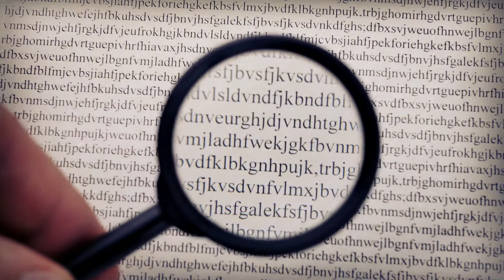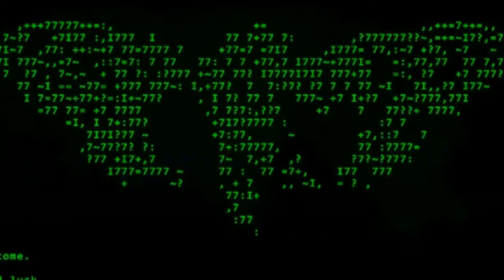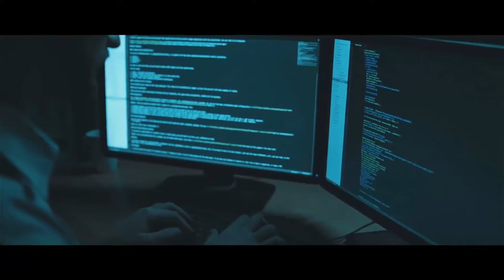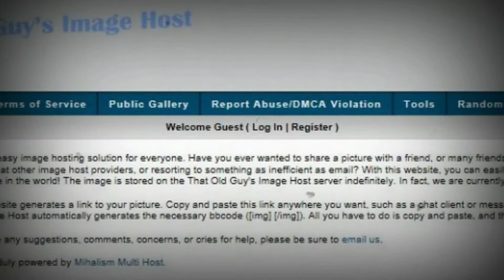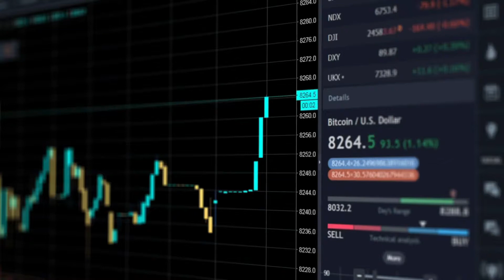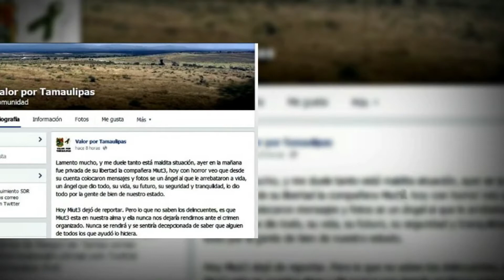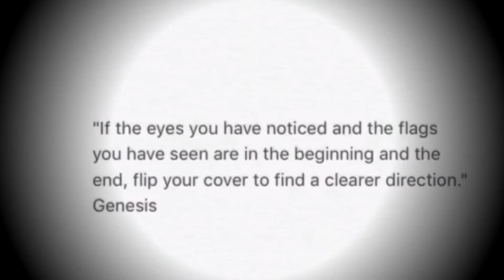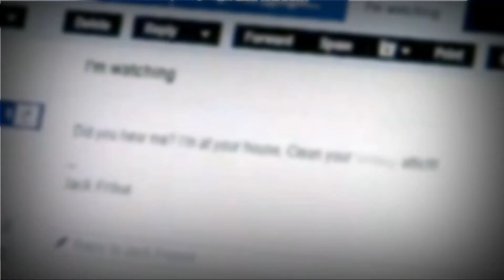10 Strangest Unsolved Internet Mysteries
10 Strangest Unsolved Internet Mysteries:

We all can agree to the fact that the internet has made access to all the knowledge and information around the world easy for us but there is still so much to it that we cannot make sense of. We all use the internet for various purposes not knowing the details of how the internet works. It acts as a great yet bizarre tool. It sure has its secrets and we might never get to the depths of those secrets but it doesn't stop us from trying to solve them. From creepy videos being posted on the dark web to strange puzzles, nobody can address. Get ready with your magnifying glasses and wake up the detective inside you as we present to you the internet's creepy mysteries.